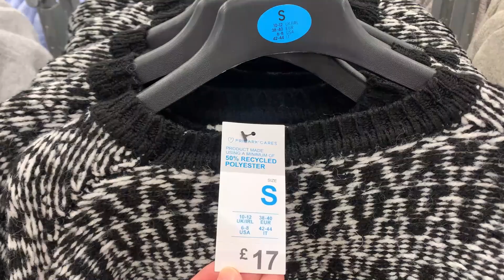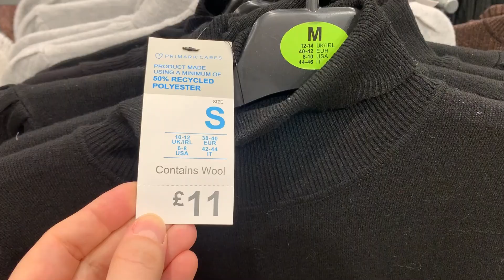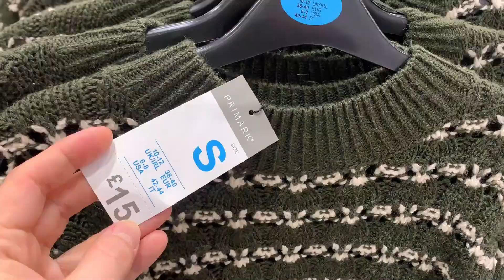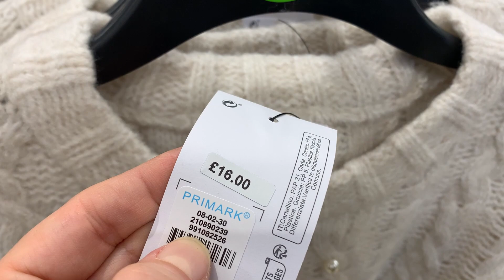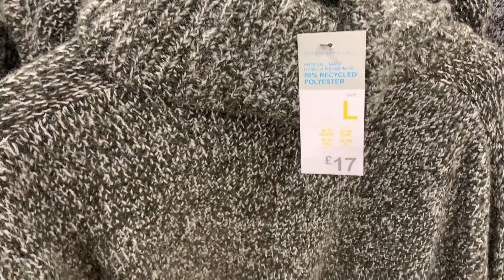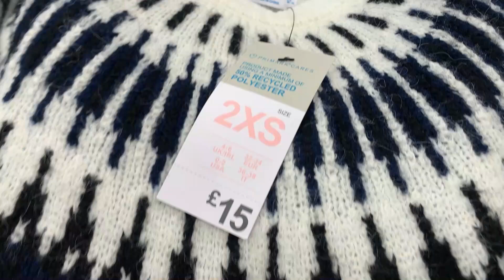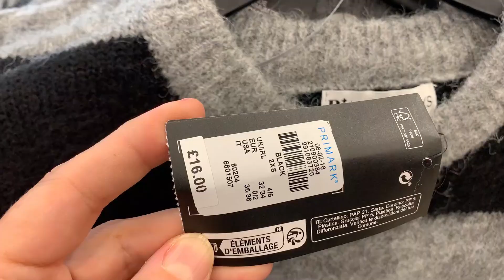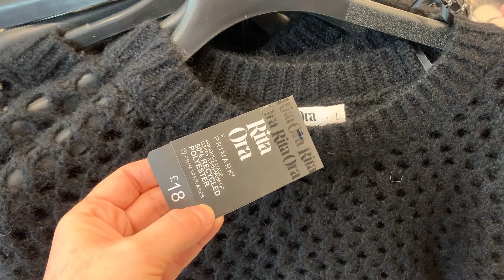PRIMARK WOMEN SWEATERS NEW COLLECTION - December , 2023